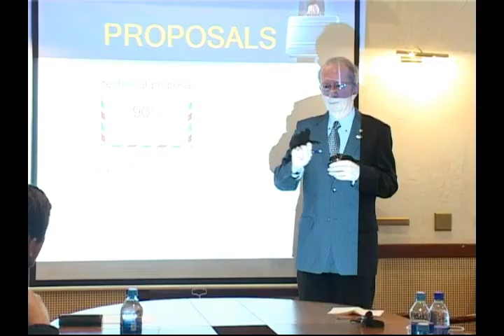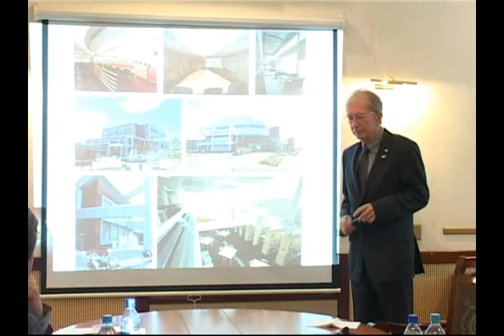Состоялся круглый стол с участием канадского архитектора Эдмонда Коха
При содействии фонда по поддержке предпринимателей "Даму" и ассоциации малого и среднего бизнеса "Тату" состоялся круглый стол с участием канадского архитектора Эдмонда Коха, который, посетив наш город впервые, поделился своим опытом.